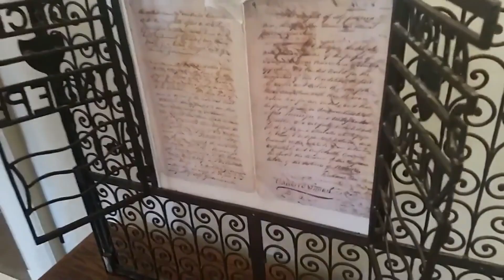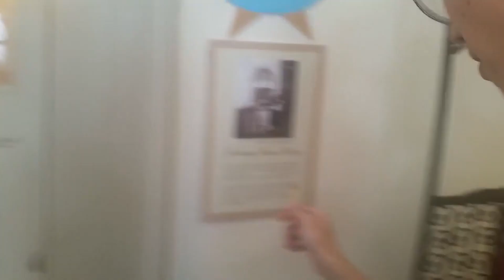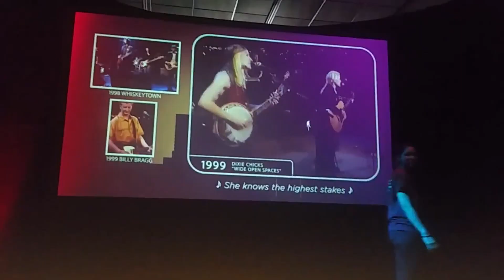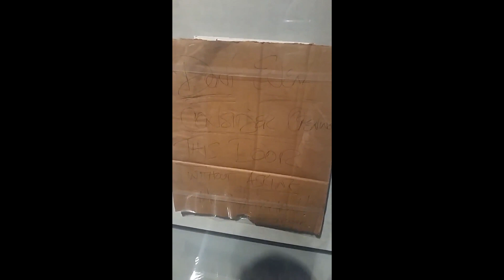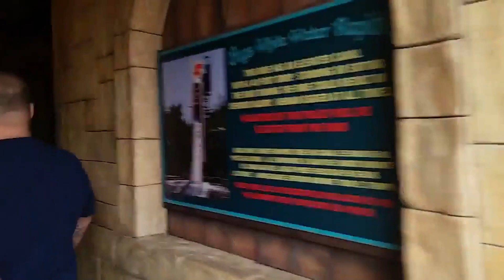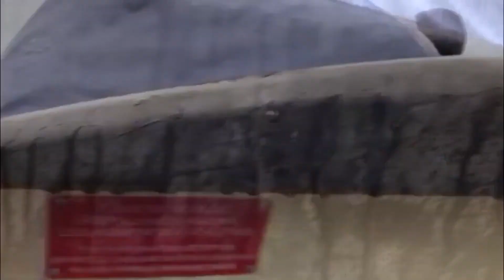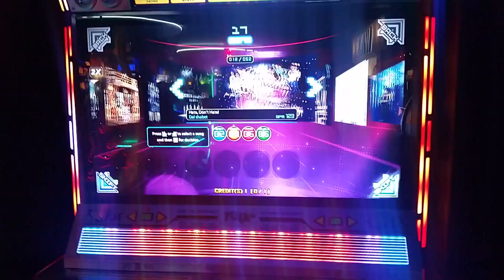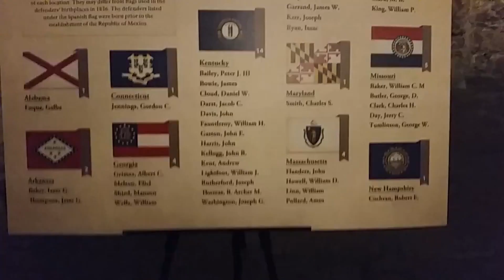Austin / San Antonio Rivera Choir Trip 2017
Simon Rivera Early College High School choir trip to Austin and San Antonio, originally recorded from March 31 - April 2, 2017. We went to the Texas State Capital, Bullock Museum, Six Flags, the Alamo, and most important of all, Buca di Beppo.

Songs:
Let Me Fly by Robert DeCormier
With Cheerful Notes by George Frideric Handel
Stitches by Shawn Mendes
Home on the Range by Mark Hayes